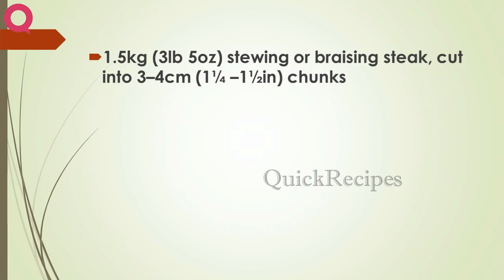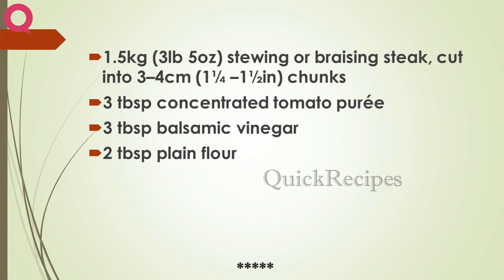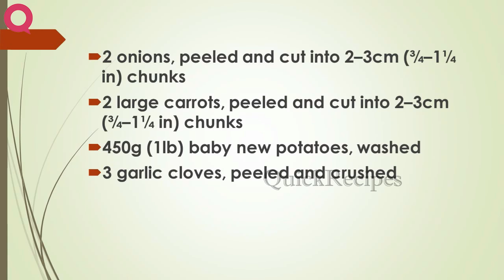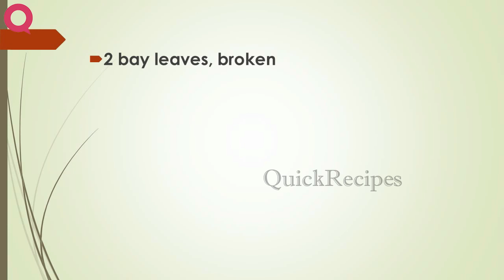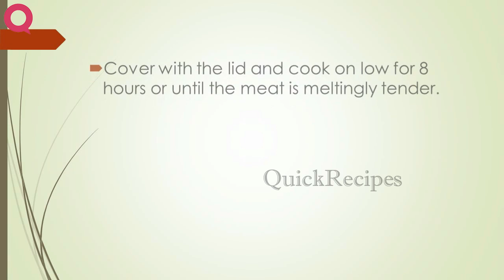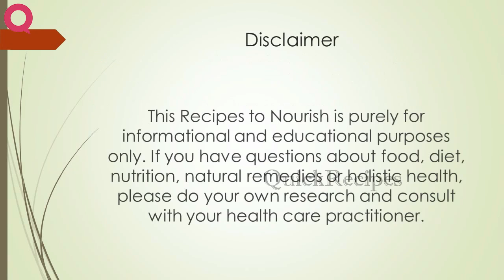EASY BEEF STEW | QUICK RECIPES | RECIPES MADE EASY